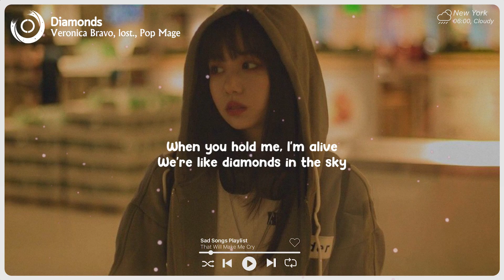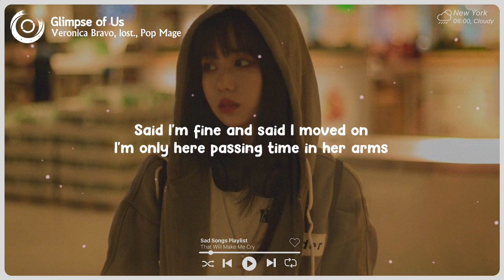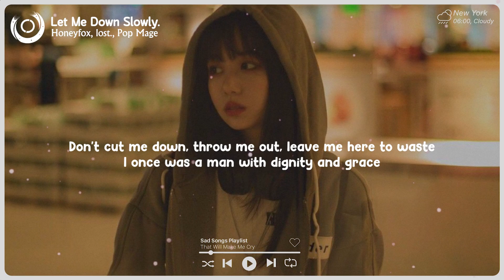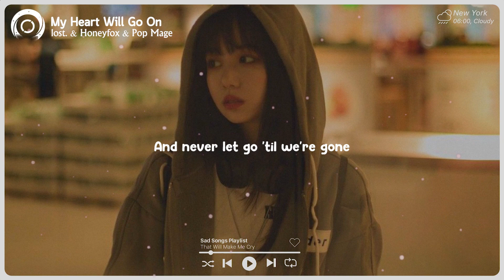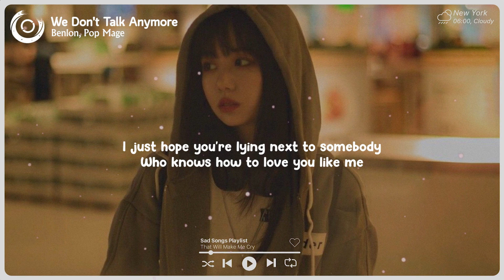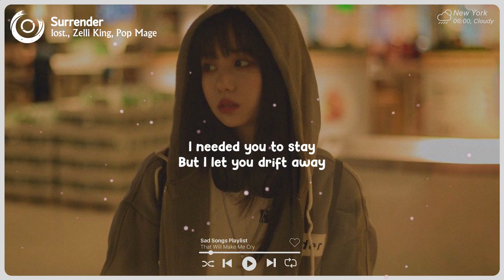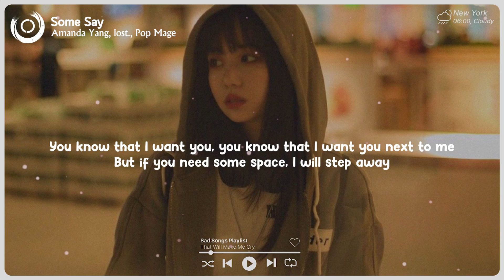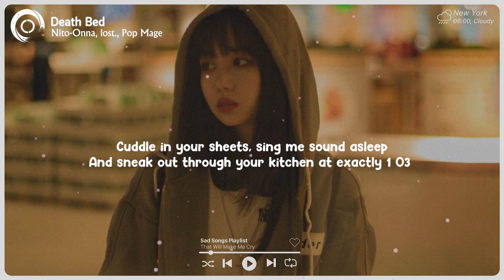Diamonds, Let Her Go ~ Sad songs playlist for broken hearts that will make you cry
Tracklist:
00:00 Veronica Bravo, lost., Pop Mage - Diamonds
03:06 lost. & Honeyfox & Pop Mage - Let Her Go
06:34 Veronica Bravo, lost., Pop Mage - Glimpse of Us
09:26 Honeyfox, lost., Pop Mage - La La La
11:54 Michelle Ray, found., Guitar Mage - Snowman
14:49 Dinn K, Player Two, Pop Mage - Talking To The Moon
18:24 Honeyfox, lost., Pop Mage - Let Me Down Slowly
21:56 lost. & Pop Mage - Senorita
25:18 lost. & Honeyfox & Pop Mage - My Heart Will Go On
29:47 Benlon, Pop Mage - Someone You Loved
32:54 Honeyfox, lost., Pop Mage - Symphony
34:55 Benlon, Pop Mage - We Don't Talk Anymore
38:56 Veronica Bravo, lost., Pop Mage - Billie Jean
42:19 Zelli King, lost., Pop Mage - Love Is Gone
45:15 lost., Zelli King, Pop Mage - Surrender
47:48 Honeyfox, lost., Pop Mage - Dancing With Your Ghost
50:29 Honeyfox, lost., Pop Mage - Can't Help Falling In Love With You
53:15 Amanda Yang, lost., Pop Mage – Some Say
56:13 lost., Pop Mage - Ghost
59:59 Hannah Gracelynn, lost., Pop Mage - Payphone
01:02:11 Nito-Onna, lost., Pop Mage - Death Bed